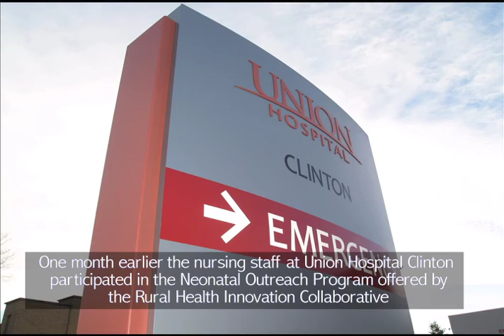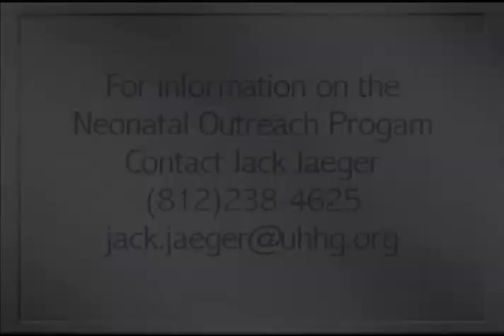RHIC NEONATAL OUTREACH PROGRAM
The Neonatal Outreach Program is designed to provide training on the stabilization of newborn infants using high fidelity simulation.